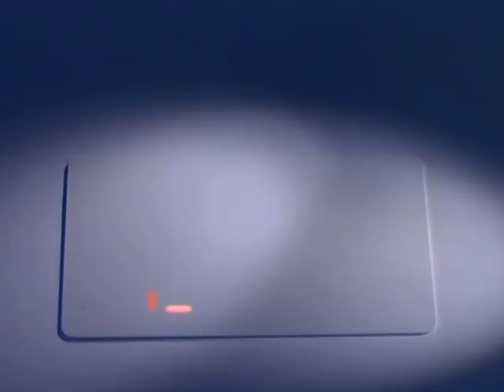Technologiefilm Jenoptik-LOS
Referenzvideo / Trailer